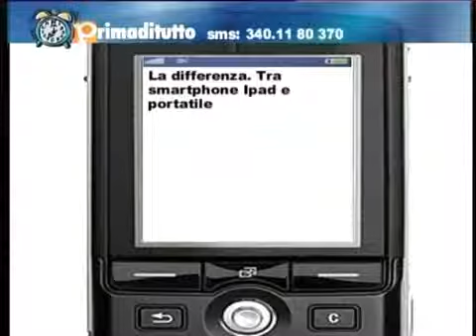Venerdì 23-03-2012 - Teleponte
La mia rubrica di informatica nel programma televisivo di Teleponte, Prima di Tutto.
I principali temi trattati in questa puntata sono: il cybebullismo e Facebook, la differenza tra smartphone, tablet e e-book, l'uscita in Italia dell'iPad 3.